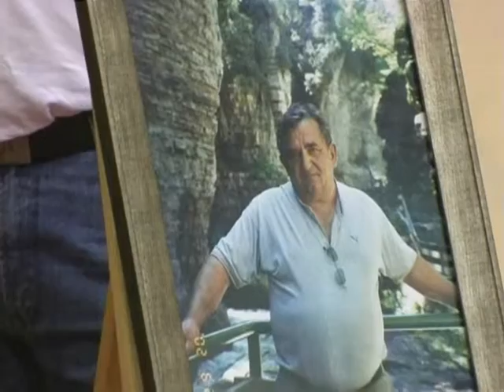טורניר כדורעף.wmv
כתבה על טורניר הכדורעף של הליגה למקומות עבודה